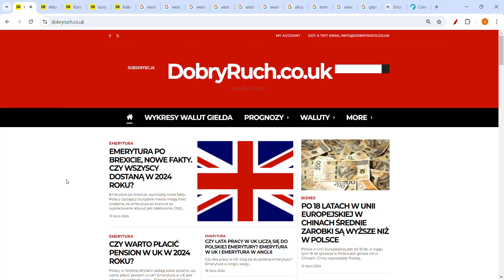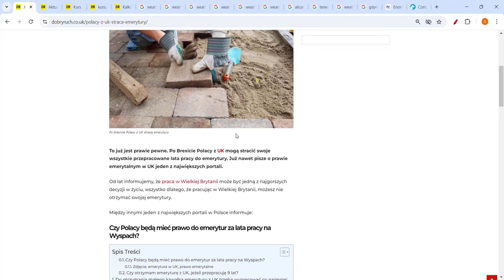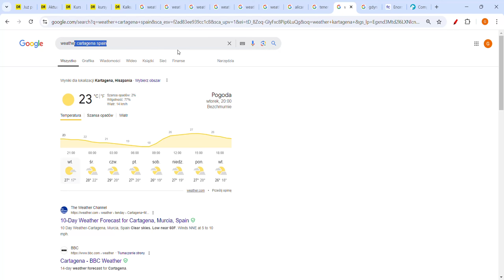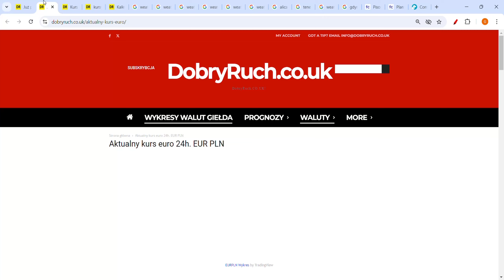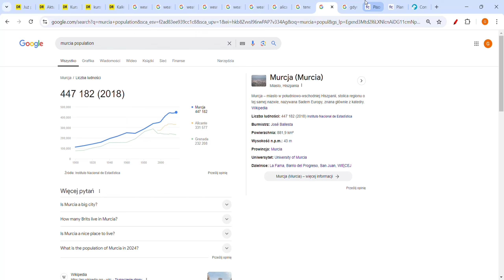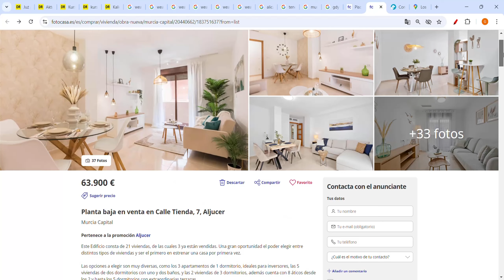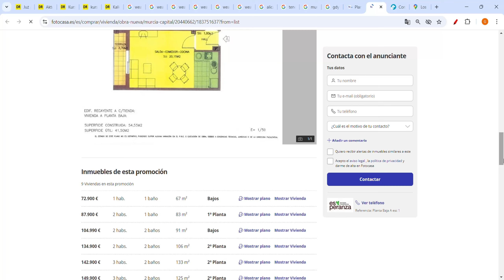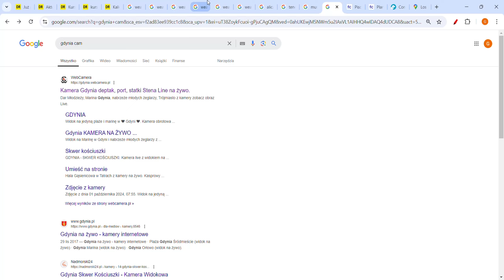MIESZKANIA TAŃSZE 790%! CZY KUPIĆ DROGIE DOM W POLSCE NA 10% KREDYTY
Jak kupić tanio mieszkanie na kredyt w Polsce? Czy kupić, czy nieruchomości w Polsce? Gdzie mieszkania będą tanieć, a gdzie będą drożeć? Co się dzieje na rynku mieszkaniowym? Gdzie ceny mieszkań są o 790% tańsze, a gdzie ceny mieszkań drastycznie spadną? Ceny nieruchomości prognozy. Czy kupić dom? Czy sprzedać mieszkanie?